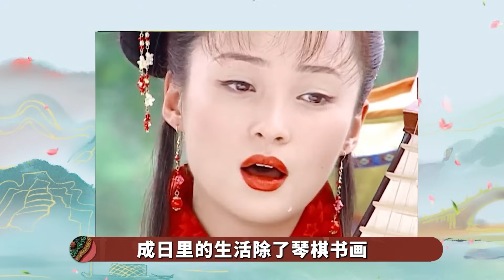纯元到底是不是绿茶？宜修深藏二十年的恨意，在原著中终于解开了